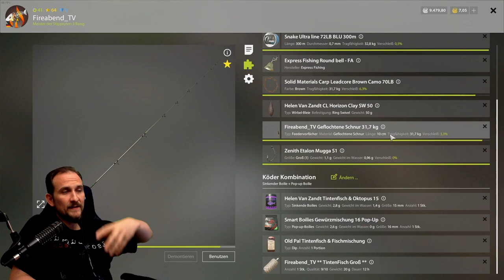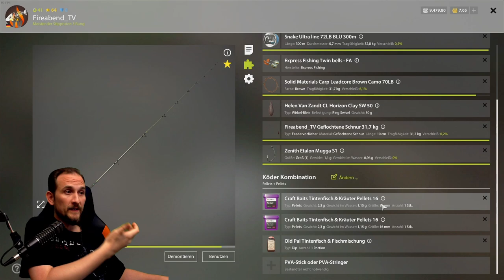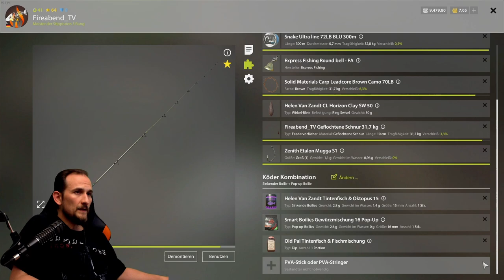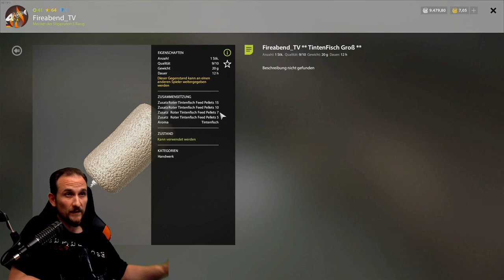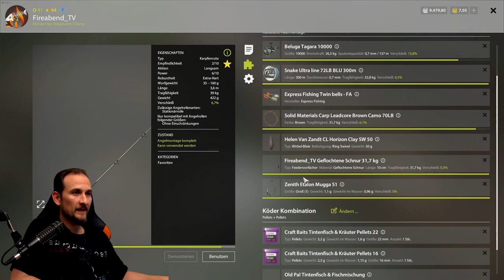Russian Fishing 4 - Bernsteinsee - AllesTutti? ...oder anders?!